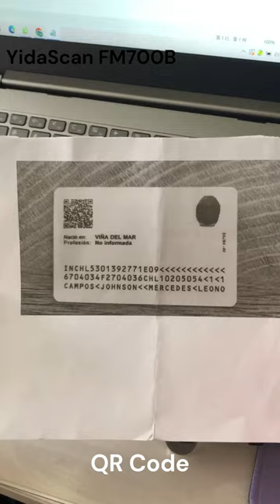YidaScan FM700B QR Code Scanner+NFC ID Card Reader for Vending machines, Turnstile Project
Short Description:
Decode Capability: 1D, 2D, QR Code
NFC Reader: ISO14443A/ ISO14443B/ ISO15693 ID Card Reader
Form Factor: All-in-One
Image sensor: CMOS
Illumination: White light LED
Dimension: 61.1mm(W)×64.8mm(D)×26mm(H)
Net Weight: 29g
Interface: TTL-232, USB, RS-232, RS-485, Wiegand 26/34 bits.
Project: Self-service Kiosk, Turnstile, Access Control System, Vending Machine, Mobile Payment, Retail, Healthcare, Manufacturing

FM700B Features:
(1).Supported NFC, more than 20 type of IC cards
The RFID supported protocol is ISO14443A & ISO14443B & ISO15693, the RFID frequency is 13.56MHz.

(2).Ultra-thin, More Compact Construction
Compact and easy to integrate design. The FM700B is thinner, lighter and more compact, and thus easier to be integrated into any devices.

(3).Multiple Interfaces
The FM700B supports TTL-232, USB, RS-232, RS-485, Wiegand interfaces to meet diverse customer needs.

(4).Snappy On-screen Barcode Capture
This scanner is capable of reading 1D and 2D QR code on a screen covered with protective film.

(5).OEM Development
Support for online upgrades, custom development, and secondary development. The serial port command protocol allow developer to integrate and control the scanner seamlessly and the scanner can be under controlled by the protocol fully.